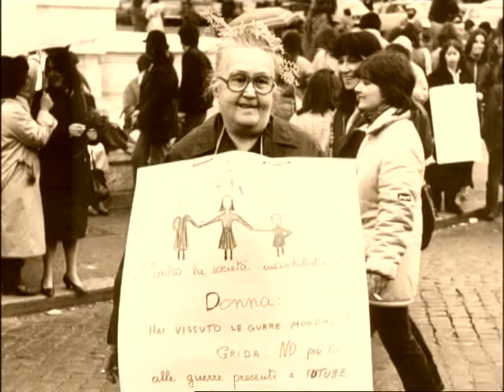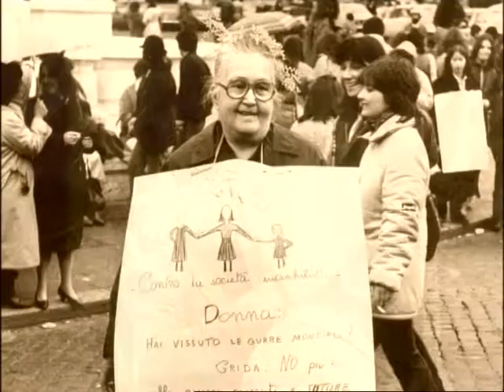Sportello Pensioni 12 maggio 2015